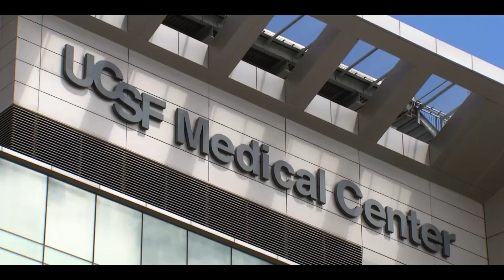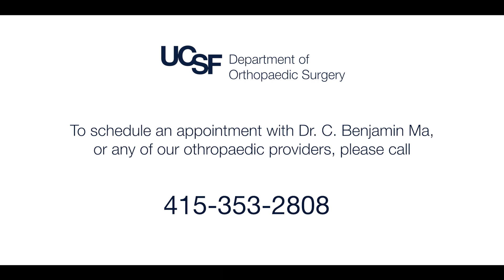Meet the Doctor, C. Benjamin Ma, MD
Dr. C. Benjamin Ma is Chair of the UCSF Department of Orthopaedic Surgery as well as a Professor in Residence in Sports Medicine and Shoulder Surgery.

Dr. Ma’s special interests include sports medicine, arthroscopic shoulder surgery to repair rotator cuff tears and ligament instability, shoulder replacement, knee ligament reconstruction, meniscus and cartilage injury. He has received many clinical and teaching awards, which include the UCSF Exceptional Physician Award, UCSF Excellent in Teaching Award and Charles Neer Shoulder Award.  He has been awarded Top Doctor in San Francisco and Marin County for the past 10 years. He is also a member of the prestigious American Shoulder and Elbow Society.

In addition to his clinical specialties, Dr. Ma is involved in research on cartilage imaging and dynamic magnetic resonance imaging (MRI) scans of ACL injured knees. He work has focused on early detection of cartilage injuries following ACL reconstructions and improvement in ACL reconstructions. His research has been awarded the O'Donoghue Award of the American Orthopedic Society of Sports Medicine. He has also extensive publications on the improvement of outcomes following rotator cuff surgeries and replacements. His research has received the prestigious Charles Neer Award from American Shoulder and Elbow Society, Excellence in Patellofemoral Research from the International Society for Arthroscopy, Knee Surgery and Orthopaedic Sports Medicine and New Investigator Research Award from the Orthopaedic Research Society.

Dr. Ma completed his undergraduate education in bioelectrical engineering at Brown University and went on to earn his medical degree from Johns Hopkins University. He completed his residency in orthopedic surgery at the University of Pittsburgh, where he also completed a one-year musculoskeletal research fellowship. Following his residency, Ma completed a second fellowship in shoulder and knee surgery and sports medicine at the Hospital for Special Surgery in New York City.